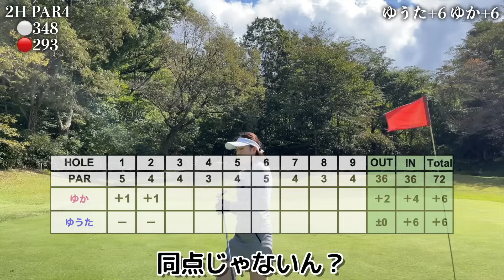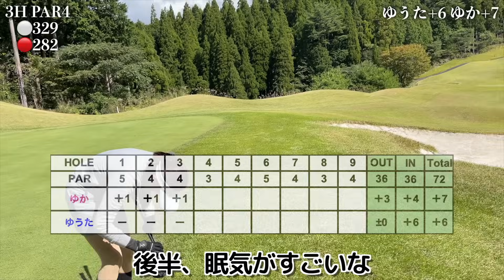【奇想天外なアンチコメ】温厚なゆうたが過去1激ギレ⁉︎さて何と言った⁉︎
⛳️夫婦でゴルフを一生楽しく🏌️‍♂🏌️‍♀️⛳️
今回はアイアン1本で70台を目指してラウンドしました⛳️
最初から最後まで見どころ満載です！
是非最終回までお楽しみ下さいませ🥰

※ 私達が使っているGFUウェッジ詳細はこちらから※